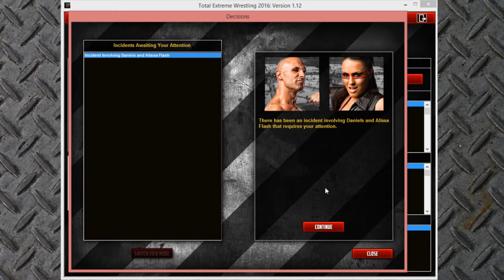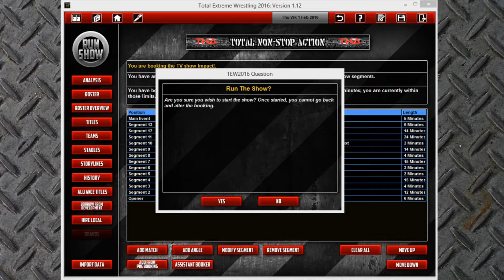TEW 2016 - TNA 2010 - Thursday Night Impact #16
With the match officially being made for Destination X between Desmond Wolfe and Kurt Angle, tonight we will see the official contract signing for the match being dubbed as "The Final Encounter". Rumor also has it, Paul Heyman will have some words for "The Watchers". Find out in Episode 16!